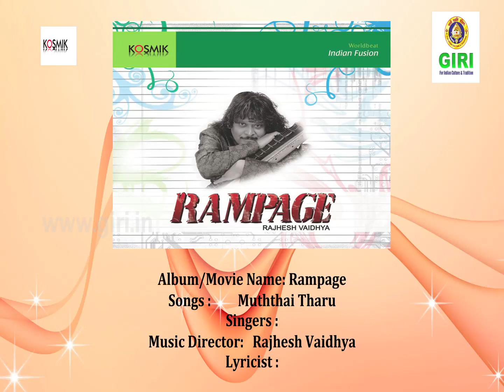08 Muththai Tharu - Rampage By Rajhesh Vaidhya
Listen and enjoy the music of Rajhesh Vaidhya with Kosmik